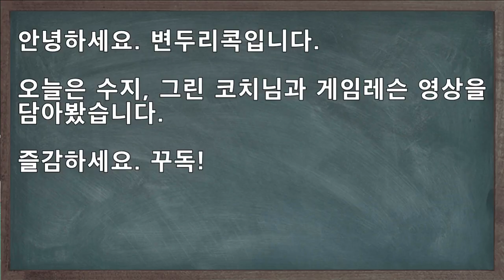[배드민턴 레슨] 역시 배드민턴은 혼나면서 배워야 늡니다 ㅋㅋㅋ(Feat. 수지, 그린 코치님)